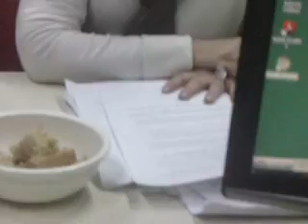NUMEROS MAGICOS DOMINGO 4 DE AGOSTO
PROGRAMA EN RADIO CONEXION ABIERTA Y EN RADIO ABASTO TV
TODOS LOS DOMINGOS A LAS 19:00 HS HASTA LAS 21:00 HS
CON LA CONDUCCION DE ESTELA CARMEN Y SU GRAN EQUIPO